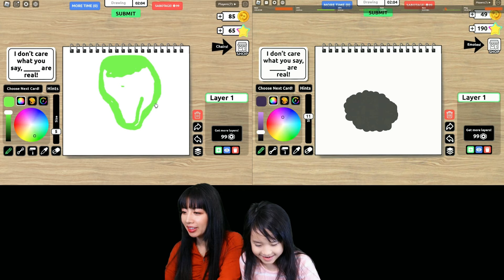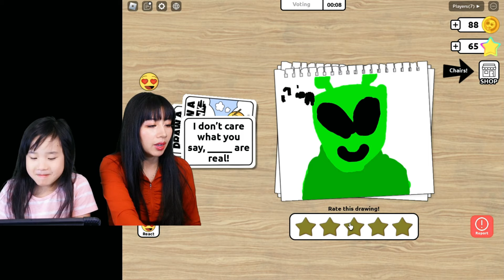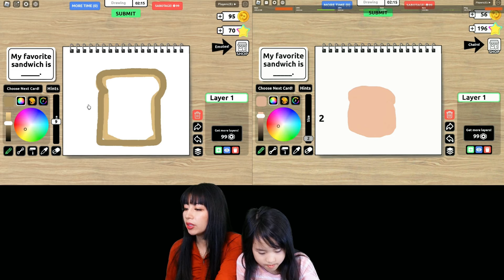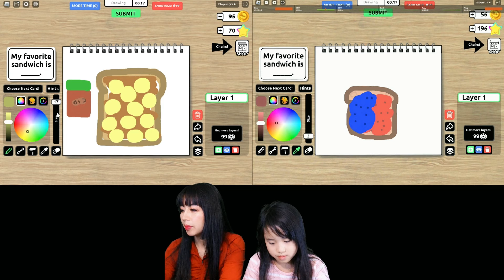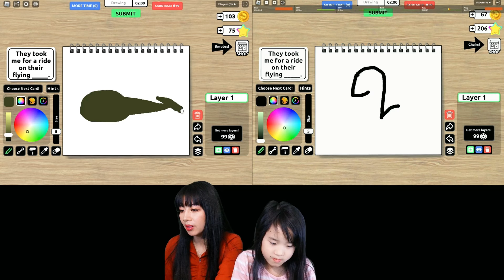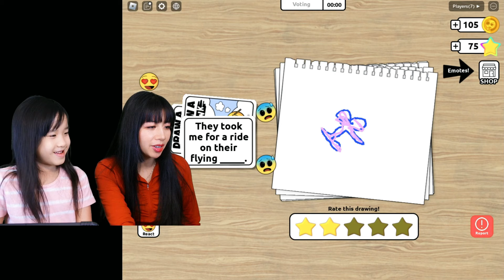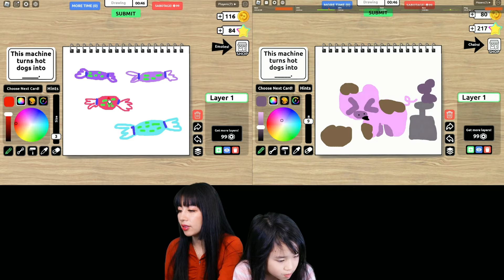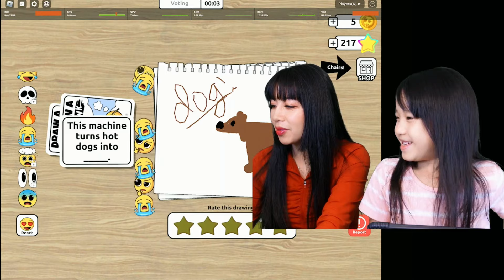EP7 - Draw a Blank a fun game to play with Ella and Mommy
Hi everyone, we are playing a fun new drawing game called Draw a blank in Roblox.  We couldn't think about what to draw most of the time but it was still a lot of fun.  Somethings you can come up with the weirdest things. This is a awesome game to play as a family.  Come join us as we play and have lots of family fun.